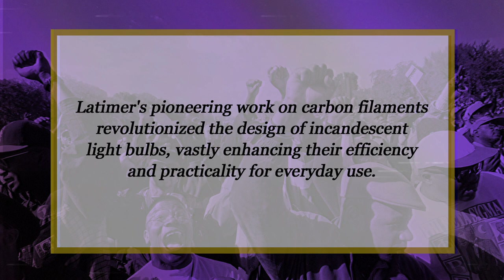PFS Network - Lewis H. Latimer - Black History Month 2024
For Black History Month, PFS proudly celebrates Lewis H. Latimer.

Lewis Howard Latimer was an American inventor and patent draftsman born on September 4, 1848, in Chelsea, Massachusetts.

Follow @PFS.network on Instagram for more Black History Month Highlights.